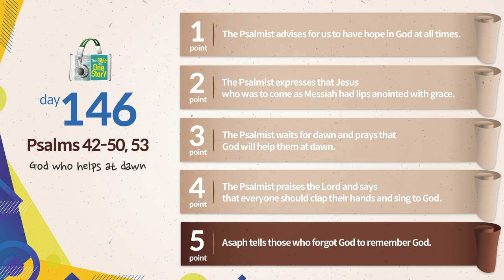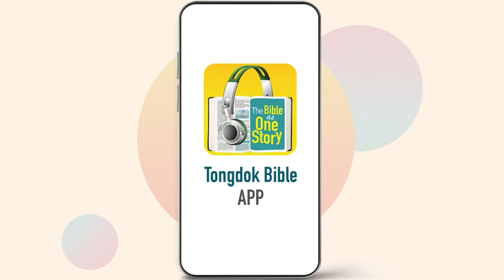Tongdok Bible | Day 146 | Psalms 42-50,53 | God who helps at dawn | Dr.Byoungho Zoh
Tongdok Bible | Day 146 (Psalms 42-50,53)

God who helps at dawn
Since God is our refuge, power and help, as His children we can enjoy unshaken peace even in the middle of everything else being shaken.